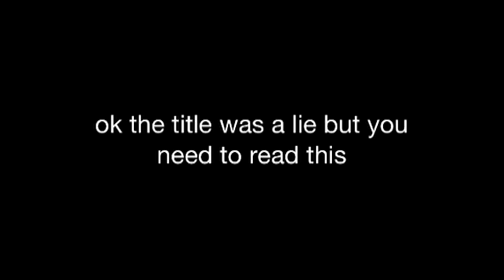ALL SUBSCRIBERS WATCH: HUGE GIVEAWAY